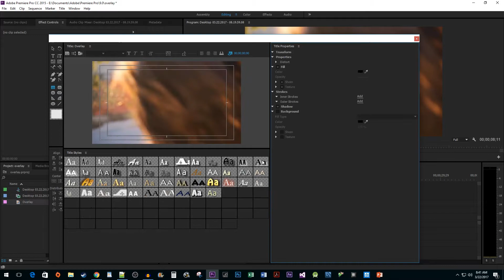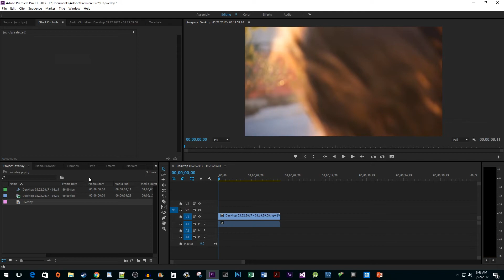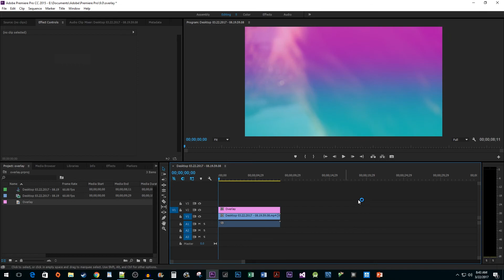Premiere Pro CC : How to Create a Video Overlay Effect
Creating a video overlay in Premiere Pro CC